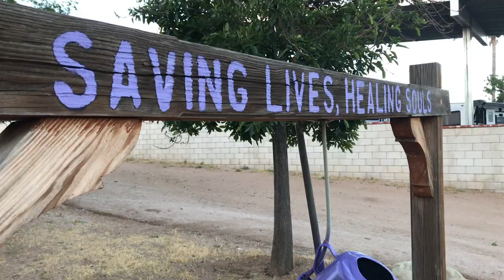Saving Grave Animal Sanctuary Photoshoot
I recently did an extremely incredible, and eye opening, photo shoot with Deborah Lindquist. We came together to do an eco conscious, vegan clothing ensemble. Ruben Domingo shot all of the images at the amazing Saving Grace Animal Sanctuary. All of these gorgeous animals have incredible stories that would have ended in great tragedy had the incredible souls that run the sanctuary not found them in time to save them and take them in as their own! If you are in the LA area stop by the farm and learn about all of the incredible stories each gorgeous animal possesses!

Me!